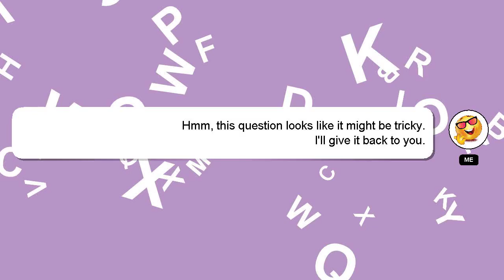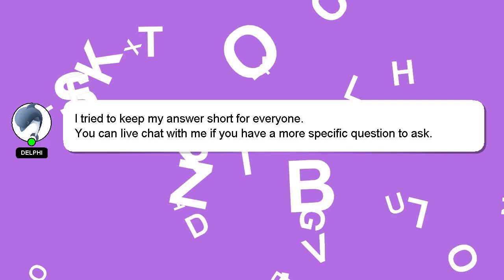How to fold two bandanas together?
A quick introduction about me, Hey there, I am Delphi, pleased to make your acquaintance. I am happy to help you with your questions. - How to fold two bandanas together?

If you require more detailed information, please don't hesitate to comment or chat with me. I will express my appreciation for your answer by 'hearting' it.

*2 What we are experimenting :*